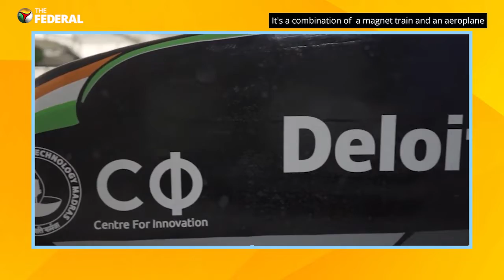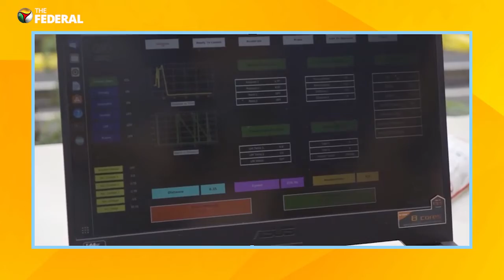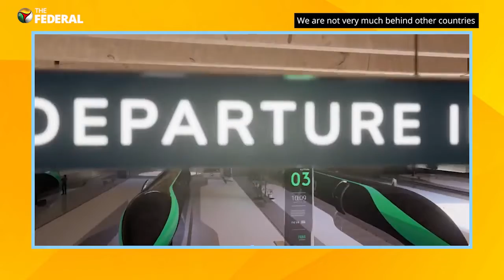IIT-Madras’ mission to bring hyperloop to India in 10 years | The Federal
IIT- Madras is on a mission to bring hyperloop to India within a decade. Hyperloop is a futuristic transport mode through pods that can travel at 1000/kmph. Watch Bharat Bhavsar, Project Head, explain the Hyperloop project and its prospects to The Federal.